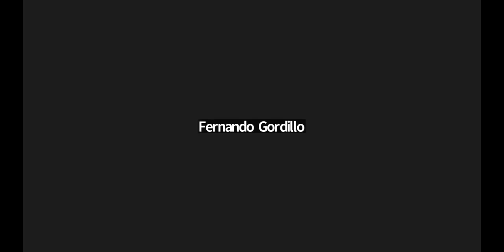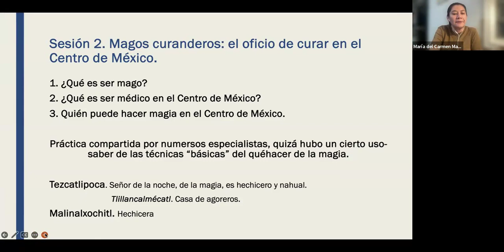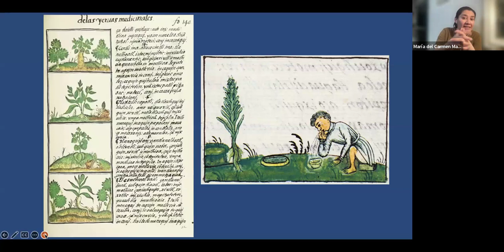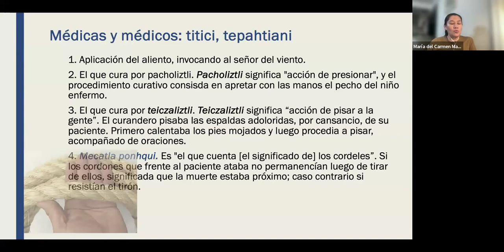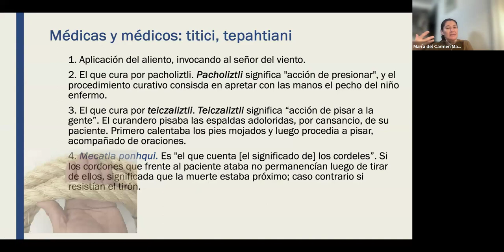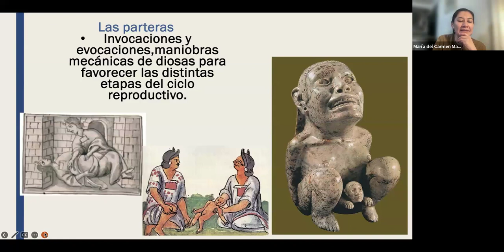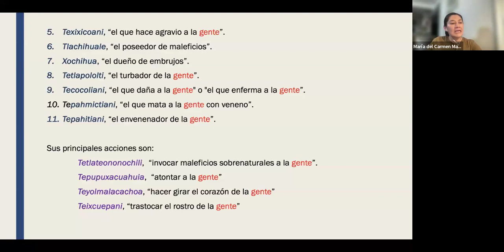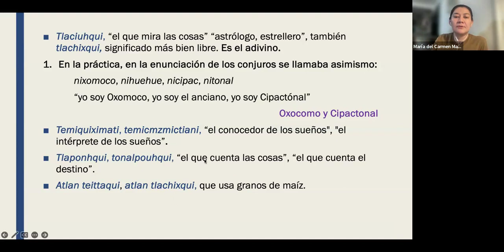El oficio de curar en el centro de México